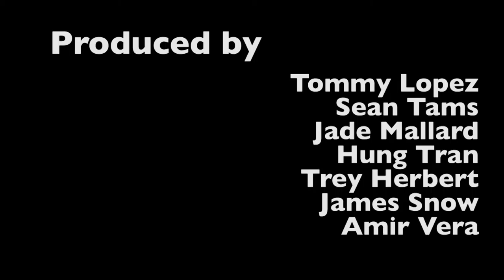Fall Sports Update 10-20-11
This week:
Women's Basketball picked to finish second in CAA preseason poll, names two to All-CAA first team
Men's Soccer beats JMU (#1 CAA) falls to William & Mary (#3 CAA) in home weekend
Intramural Flag Football hosts playoffs
Volleyball tops Towson (#5 CAA), loses to Delaware (#1 in CAA) in home weekend